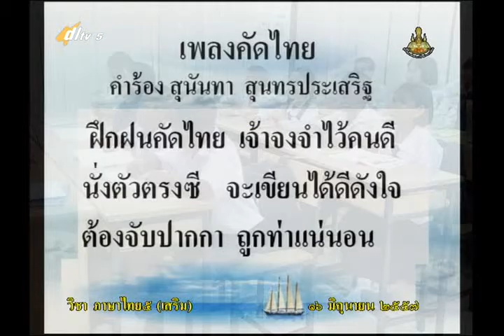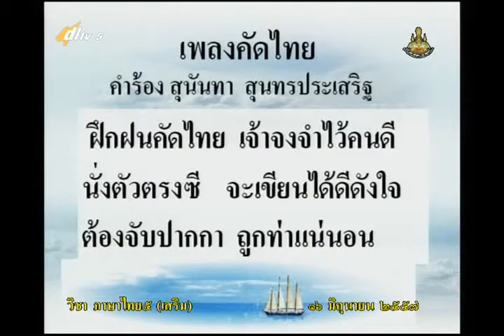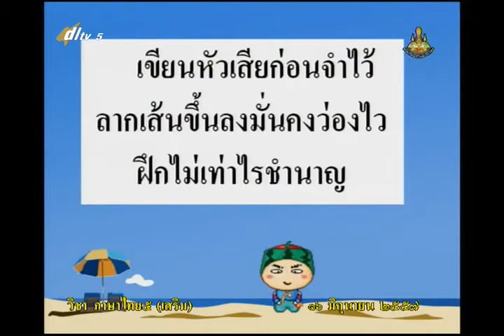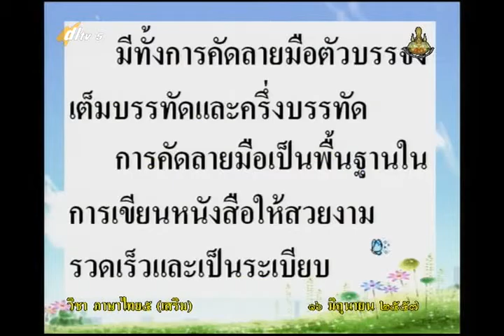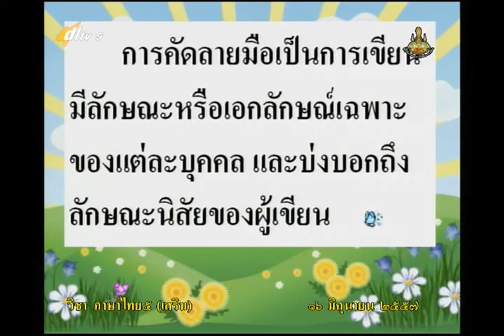025A+5160657+ท+การคัดลายมือ+thaip5+dl57t1